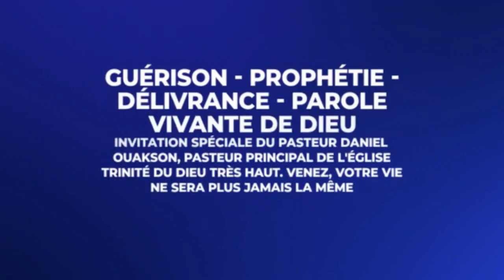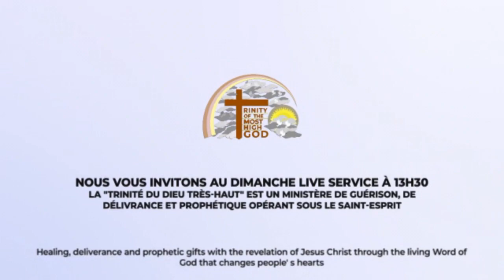baptême d'eau - Prière de confession pour maman Giselle - Baptism service by Pastor Daniel Ouakson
Healing sermons are preached by Pastor - Evangelist Daniel Ouakson the founder of the Trinity of the Most High God.
About Us
 Trinity of the Most High God

The Trinity of the Most High God is a registered church in South Africa; we are a healing, deliverance and prophetic ministry with the doctrine of repentance, reconciliation and restoration in Christ Jesus for the salvation of our souls. We do consider the four main purposes in our ministry as per Luke 4: 18-19

1 Botha Street, cnr Botha & Brug streets, Elsburg, Germiston, 1428